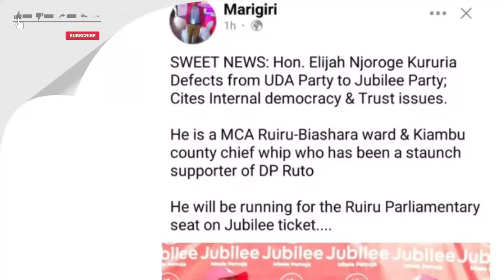Sad Evening In Ruto's Camp ,Top Mt Kenya Legislator Dumps UDA For Jubilee| News54!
Today in the evening, the United Democratic Alliance, UDA party which is under the leadership of the deputy president of the republic of Kenya Dr William Samoe Ruto have been handed some bad news. This came in after they lost one of their key allies from the Mount Kenya region.
𝗔𝗕𝗢𝗨𝗧 𝗡𝗲𝘄𝘀𝟱𝟰!
Comprehensive, up-to-date news coverage, aggregated from sources all over Kenya. The News54 informs, educates and entertains - wherever you are, whatever your age.
We Focus on Kenya Politics  Breaking news Trending news in Kenya today Latest in Kenya, Current affairs Analysis of Raila Odinga William Ruto Uhuru Kenyatta oka
 one kenya alliance united democratic alliance uda ford kenya
dap k azimio speeches Kenyakwanza Musalia Mudavadi Kalonzo Musyoka Moses Kuria Gideon Moi Orange Democratic Movement which you cant find in KTN News, NTV Live  Citizen tv Live nation kenya news alert mutembei tv and  lee makwiny .
We also Bring You: Education, Entertainment,  Lifestyle,  Celebrities, Society, politics, Information, Humor, Controversial, Drama, Facts, History, People & blogs.